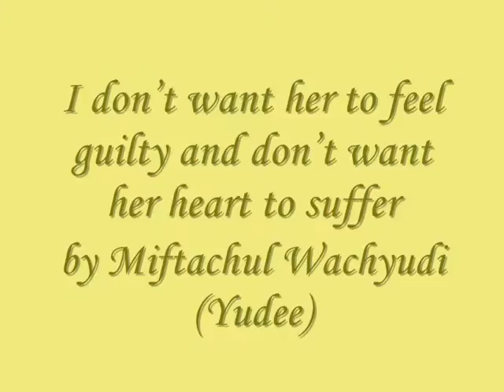I don’t want her to feel guilty and don’t want her heart to suff